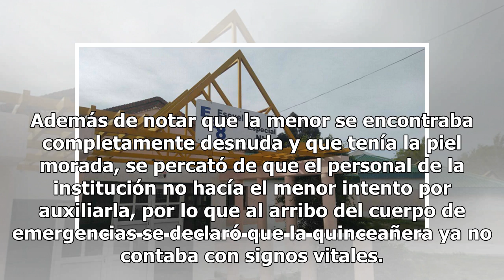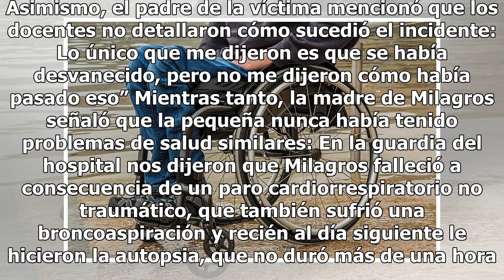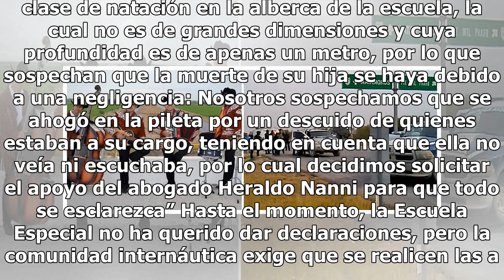Muerte de quinceañera en escuela especial levanta sospechas de homicidio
La muerte de una quinceañera que asistía a la Escuela Especial Número 8, Ventana a la vida, está en el centro de la polémica debido a que los padres de la menor tienen sospechas de que se trató de un homicidio. Los hechos ocurrieron el viernes pasado, cuando la adolescente con discapacidad auditiva,...